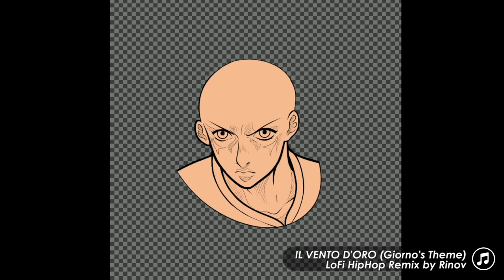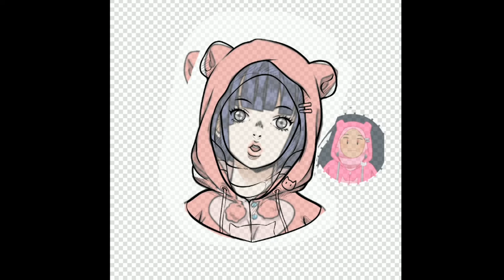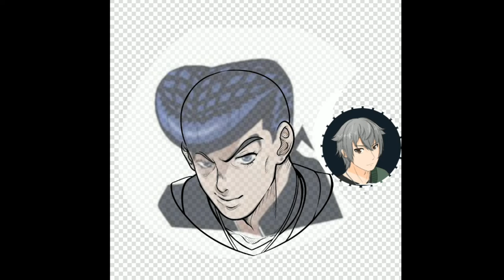JoJo January Speedpaints - Batch 1